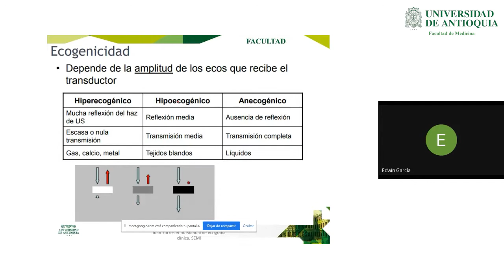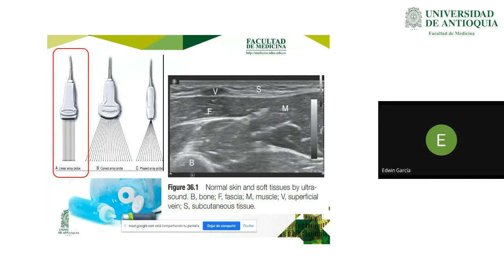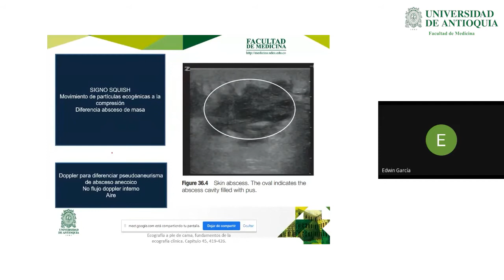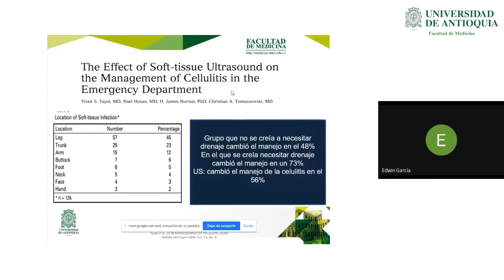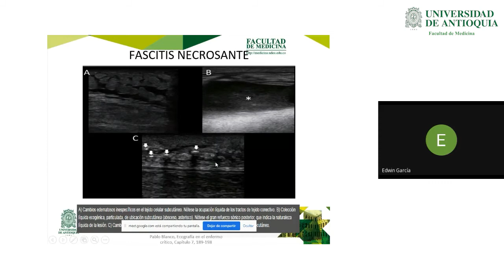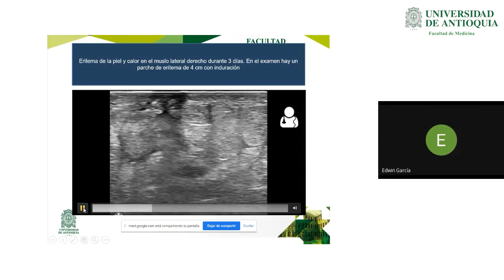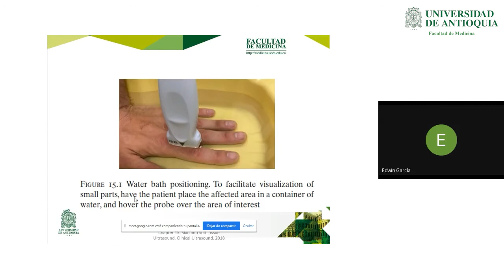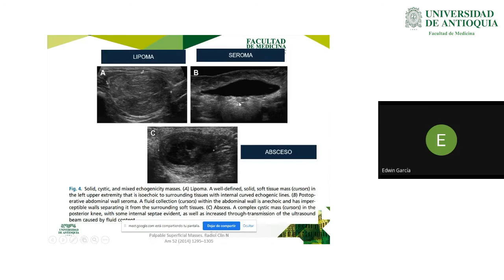Ecografía en Tejidos Blandos - Dr. Edwin García